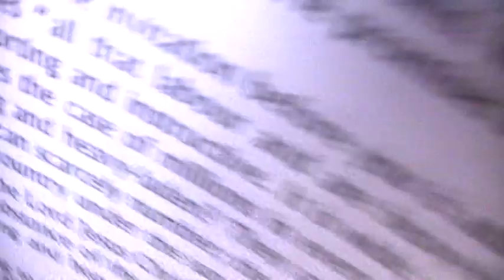Crazy Guy and Muslims Meet Jason street preacher in Oldham